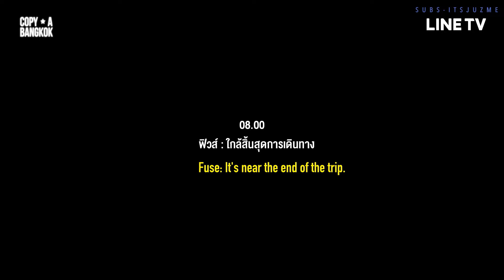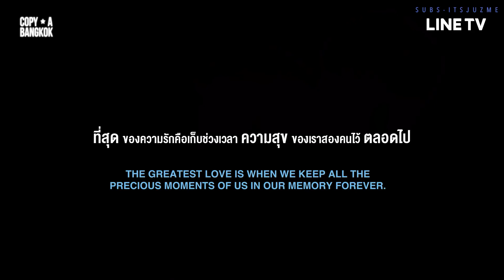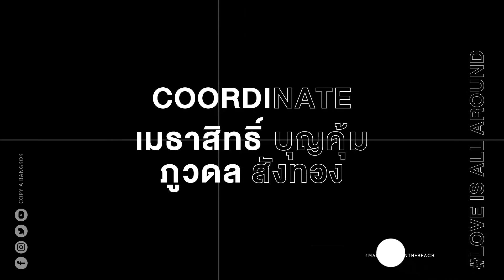Make It Live On The Beach 5